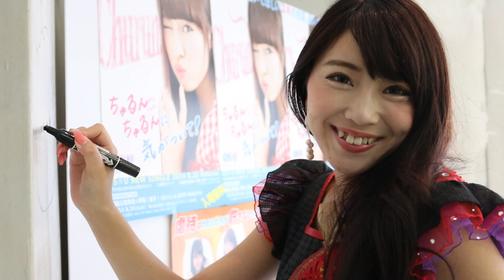OculusRift×OS☆U Making Movie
「ＯＳ☆Ｕ」があなただけに超絶接近！？

2015年3月18日メジャーシングル

『ガンガン☆ダン­ス/君のために…』

3/17よりガンガン☆インストア祭り開催決定！！

スケジュール詳細

「ガンガン☆ダンス」 オフィシャルMV絶賛公開中！！